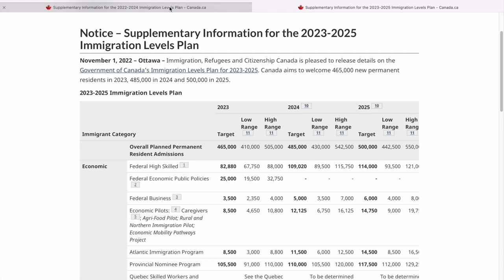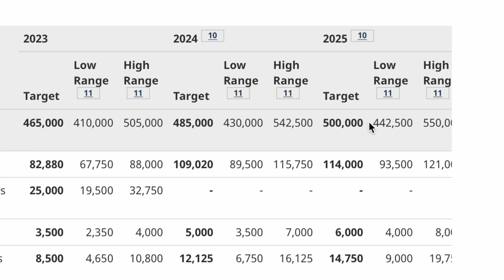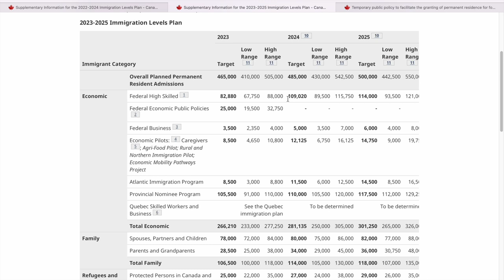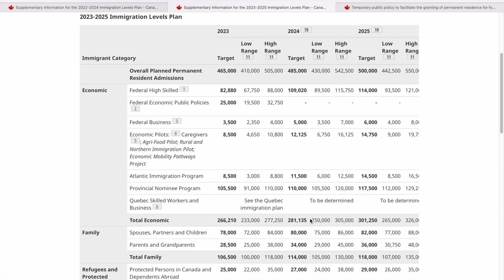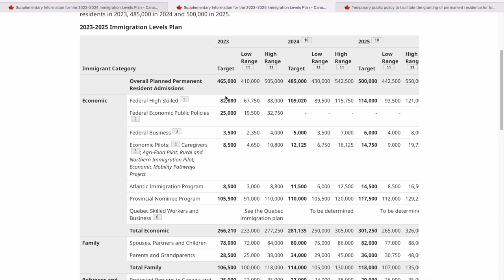Canada to invite 1.5 Million PR in next 3 years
Canada Immigration Plan 2023 to 2025

Hello dreamers, Canada just announced 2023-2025 Immigration Levels Plan and some big numbers were quoted and in this video we discuss that in detail. Overall 1.45 Million Permanent Resident Admissions would be made in the next 3 years and we will break down the numbers for you.